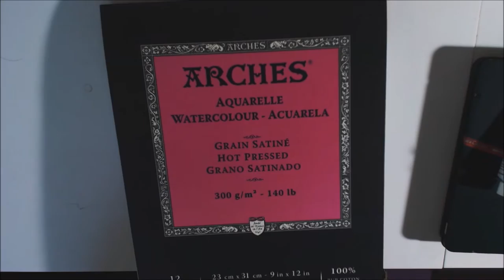Original Art #1: Bowl of Pretzels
Products used:
-Winsor & Newton Cotman Watercolor Kit
-Faber Castell Polychromos Coloured Pencils
-Liquitex Basics Acrylic: Titanium White
-Gelly Roll White Pen